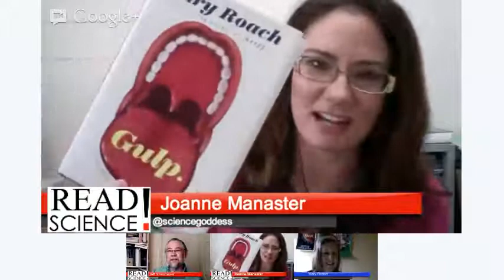Read Science! Mary Roach Episode | April 25, 2013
Mary Roach, author of Stiff, Spook, Bonk, Packing for Mars and her latest, Gulp, was our guest today on Read Science! Where we conversed about how she writes her science to engage the audience. We discovered that she is "a gateway drug to science" and enjoys the idea of limiting yourself to one idea or concept and seeing how far you can take that topic in writing.

"Read Science!" -- conversations about science writing and science written for non-scientists.

Books Mary suggested:
Ninety Percent of Everything: Inside Shipping, the Invisible Industry That Puts Clothes on Your Back, Gas in Your Car, and Food on Your Plate, by Rose George, Due August 6, 3012

Wild Ones: A Sometimes Dismaying, Weirdly Reassuring Story About Looking at People Looking at Animals in America by John Mooallun due May 16, 2013

Cold: Adventures in the World's Frozen Places by Bill Streever

The Fruit Hunters: A Story of Nature, Adventure, Commerce, and Obsession by Adam Gollner, a book Mary calls "magical"

Books Joanne suggested:
Toms River: A Story of Science and Salvation by Dan Fagin

Rabid: A Cultural History of the World's Most Diabolical Virus by Wasik and Murphy

Books Jeff suggested:

Gathering Moss: A Natural and Cultural History of Mosses by Kimmerer

Rats: Observations on the History and Habitat of the City's Most Unwanted Inhabitants by Robert Sullivan

Defining the Wind: The Beaufort Scale and How a 19th-Century Admiral Turned Science into Poetry by Scott Huler